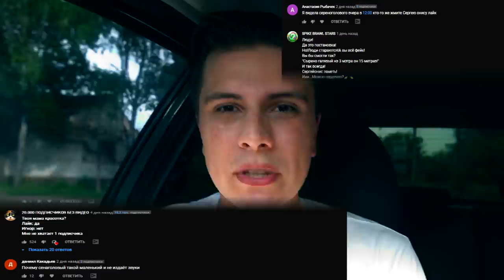ВЫ НЕ ПОВЕРИТЕ МОЙ ДРОН СНЯЛ РЕАЛЬНОГО КЛОУНА УБИЙЦУ НА ЗАБРОШЕННОМ ВОКЗАЛЕ *напал на нас*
Я отправился на заброшенный вокзал железной дороги. По слухам там живет настоящий клоун убийца. Все кто оставались хоть на минуту на том вокзале пропадали безвести. Мы отправились туда что бы снять этого клоуна и ВЫ НЕ ПОВЕРИТЕ! Он реально существует!